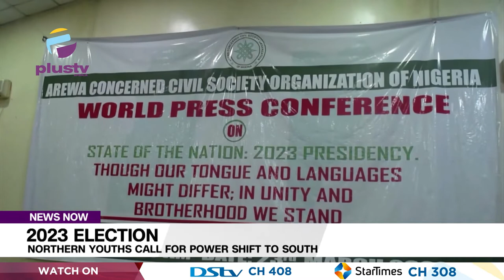2023 Election: Northern Youths Call For Power Shift To South | NEWS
Northern Youths under the auspices of Arewa Concerned Civil Society Organisations of Nigeria, with over 45 reputable Civil Society groups have reaffirmed its earlier position on power shift to the south in 2023 .